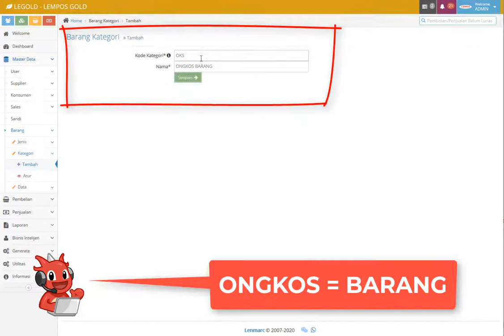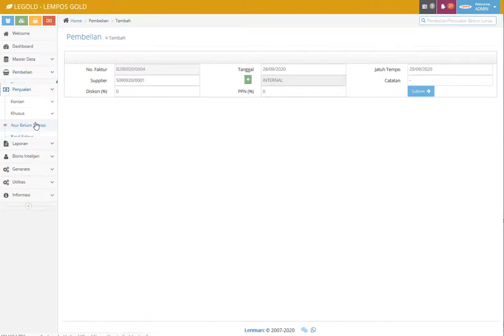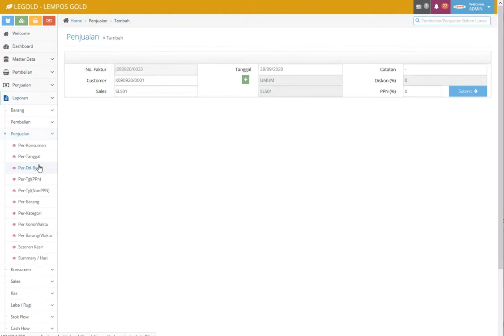[LEGOLD] CARA MEMBUAT ONGKOS DI BON LEGOLD BASIC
1.) Frontend Panel / Kasir Panel
2.) Mobile Panel / Mobile Apps
3.) Administration panel
4.) Financial panel

LEMPOS mudah dan
LEMPOS berbahasa indonesia